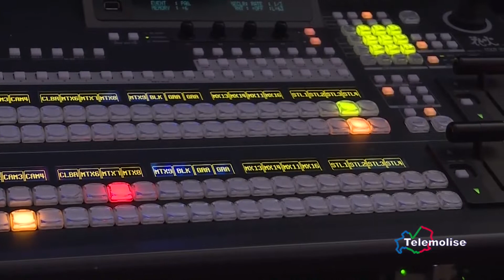TG Sport - Telemolise - 11.09.2021